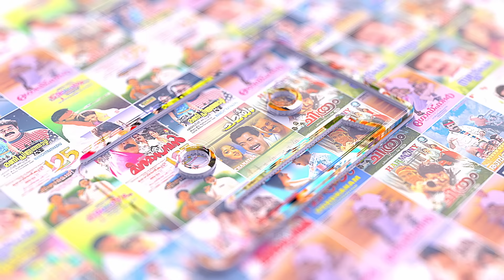Aaroraal Pularmazhayil Video Song | Gireesh Puthenchery | Vidyasagar | KJ Yesudas | Sujatha Mohan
Movie : Pattaalam (2003)
Movie Director : Lal Jose
Lyrics : Gireesh Puthenchery
Singers : KJ Yesudas, Sujatha Mohan

|| ANTIPIRACY WARNING ||